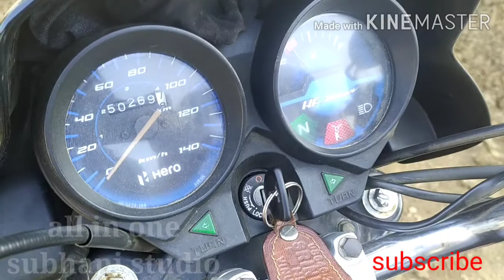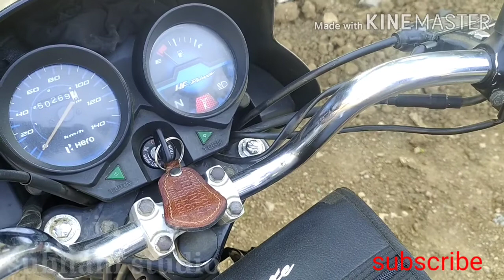బైక్ గేర్ లో సెల్ఫ్ కావడం లేదు,bike self problem in gear telugu, గేర్ లొ సెల్ఫ్ కావడం లేదు తెలుగు,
గేర్ లో సెల్ఫ్ కావడం లేదా అయితే దానిగురించి తెలుసు కుందం gear in self problem in telugu full details